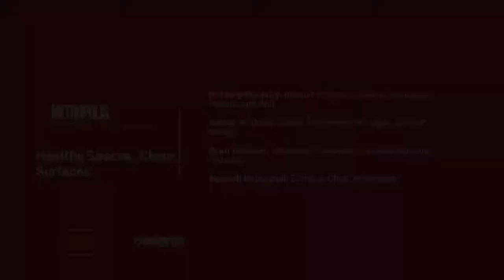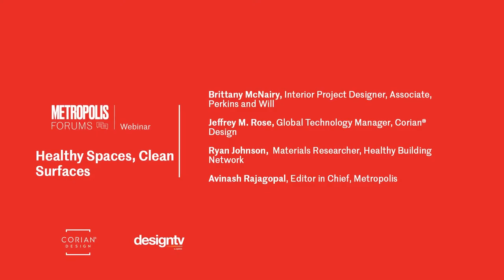DesignTV® by SANDOW: Collab Lab + Healthy Spaces, Clean Surfaces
Today on DesignTV® by SANDOW, it's Collab Lab featuring Fromental x Rinck, hosted by Kathryn Given, featuring Valentin Goux, President of RINCK and Lizzie Deshayes co-founder of Fromental. Learn about the magic created from this collaboration!

Then, it's Healthy Spaces, Clean Surfaces from Metropolis. Hosted by Avi Rajagopal. Let's talk health and wellness!